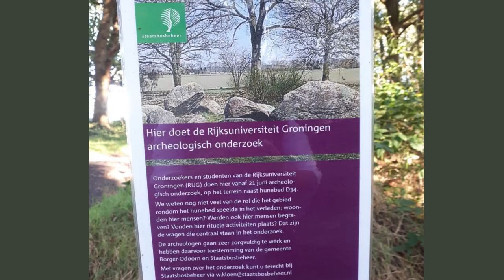Kleiner Dolmen in Holland und Albert Egges van Griffen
Wieder unterwegs in Holland/Drenthe entdeckten wir einen kleinen Dolmen, der, der einzige Dolmen in Holland ist, der auf einem Privatgrundstück steht.
Wer war Albert Egges van Griffen? Das beantworte ich Dir in diesem Video ;-)
Auf der Suche nach weiteren Dolmen machten Cori, Ballou und ich uns auf den Weg zu diesem Dolmen.
Koordinaten: 52° 47`15,5 N
                           6°52`19,5 O
Sei dabei und höre, welches phantastische Erlebnis Cori bei diesem alten Dolmen hatte.
Geht es Dir auch so?